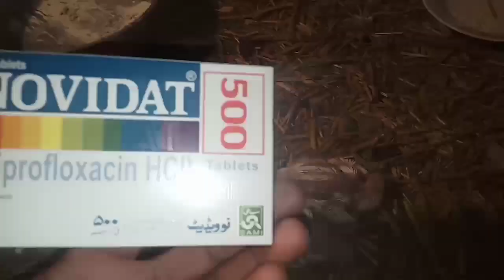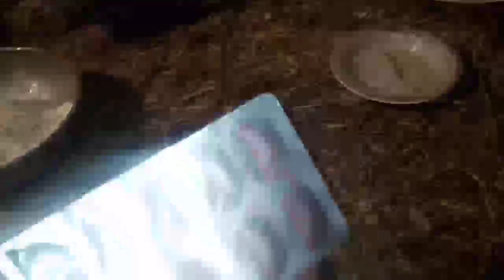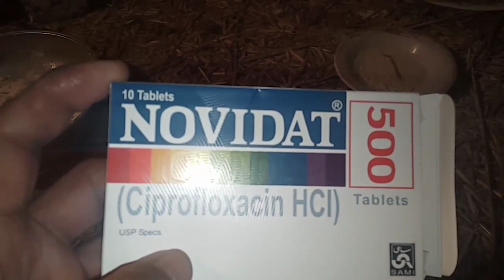Kabooter K Bache Marne Ki Waja || Bemaar kabooter Ka Ilaj || Sardi Se Kabootero Bachane Ka Treeka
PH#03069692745